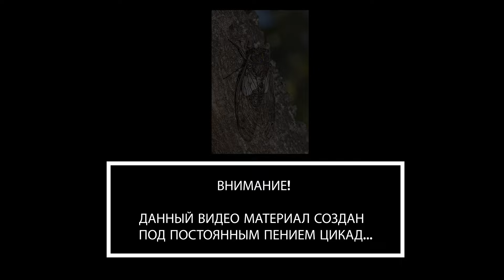171. Снятие пера руля и разборка валопровода на яхте "Ветер" - Beneteau Oceanis 36 cc.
В этом эпизоде сухопутного яхтинга будем снимать перо руля, выполним полную разборку валопровода и под конец - пробы пера в шпатлёвке киля.
Эти механические работы требуются потому что наша яхта просит пофиксить люфт пера руля и требует замены втулки гудрича.

💕 Благодарим за твоё внимание; репосты; общение в комментариях; лайки и особенно за финансовую помощь в создании роликов!

                Поддержать экипаж можно любым удобным тебе методом:

(можно оставить сообщение и оно будет озвучено в ближайшем прямом эфире).